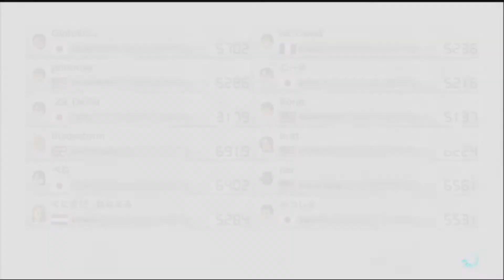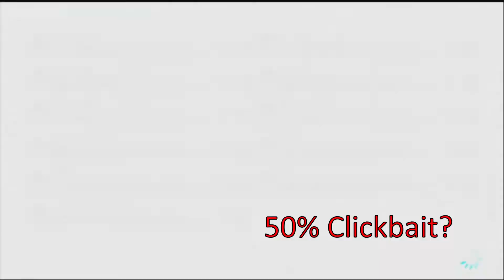MK8DX Worldwide Races #1 w/KevinVG207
Finally decided to upload the first part in the Mario Kart 8 Deluxe worldwide series from 2018. I don't know why I didn't upload this back in June but oh well. #2 will be out soon since there's more footage where that comes from!